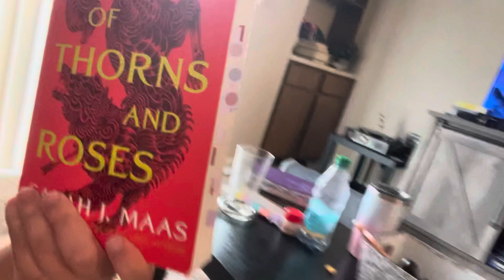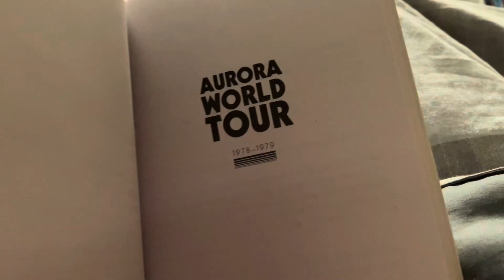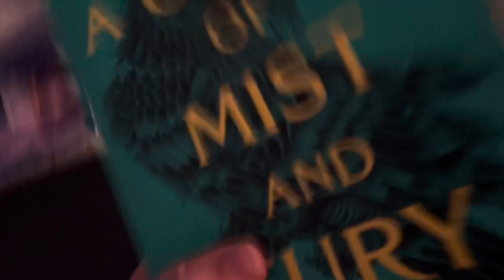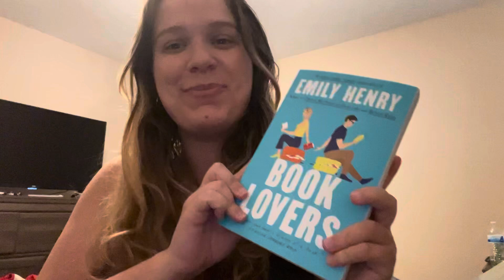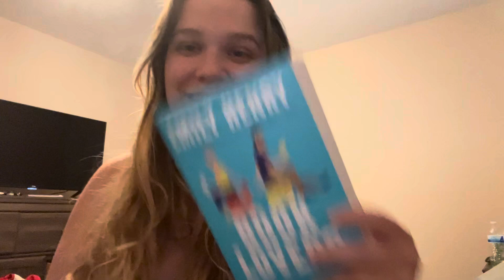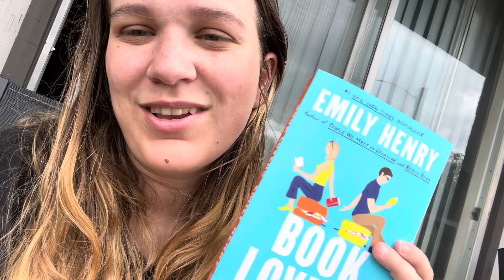Hyped Books & Authors : worth the read? Reactions/Thoughts 📚❤️‍🔥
Video on the hype check of books that get a lot of talk on social media and booktok/tube world.